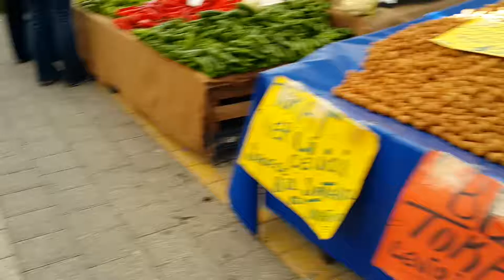Maltepe Friday Market 2